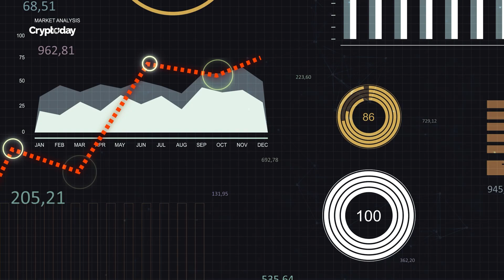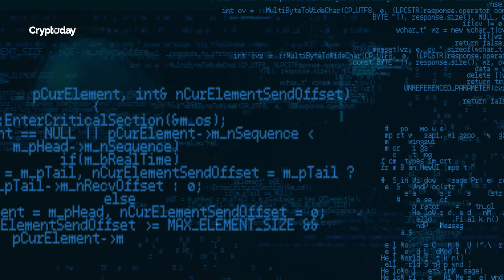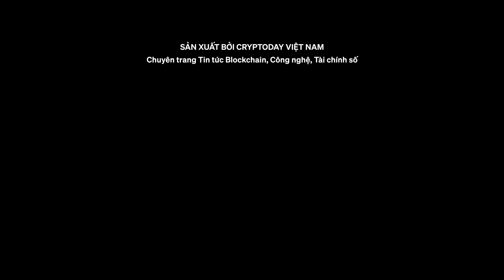CTCP Chứng khoán Kỹ Thương (TCSB) tiên phong sử dụng Blockchain với trái phiếu doanh nghiệp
Sản phẩm, dịch vụ ngân hàng đầu tư và các kênh phân phối truyền thống đang được đổi mới liên tục do sức ảnh hưởng toàn diện của cuộc Cách mạng công nghiệp 4.0. Sự chuyển đổi này đòi hỏi các doanh nghiệp phải tăng cường quản trị rủi ro và bảo vệ sở hữu tài sản tài chính của khách hàng một cách an toàn tuyệt đối.
🎬 Ekip thực hiện:
☞ Chỉ đạo sản xuất: Anh Lưu
☞ Quay Phim/Dựng Phim: Việt Linh, Bách Đào
☞ Biên tập viên/MC: Hải Ly
☞ Âm Thanh Studio: Việt Hà
☞ Ánh Sáng: Quang Hợp, Hải Hà
☞ Makeup: Nhung Chanh
☞ Data: Rich Nguyễn
▶️ Cập nhật tin tức Cryptoday Việt Nam tại các nền tảng: